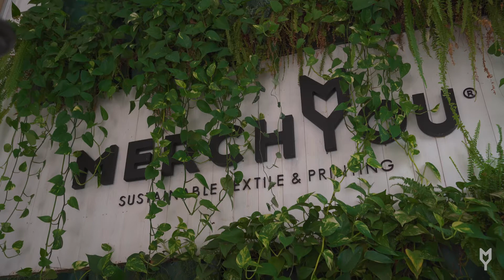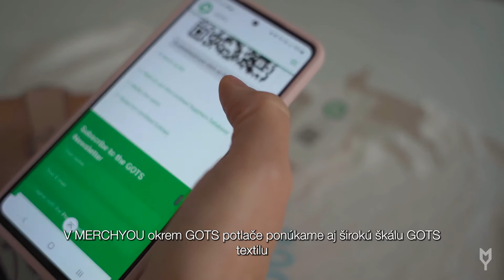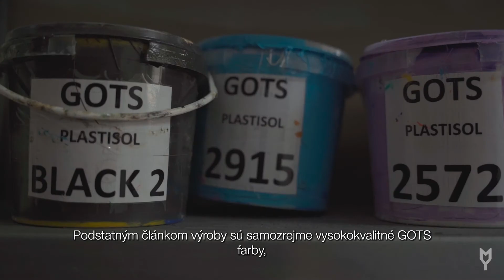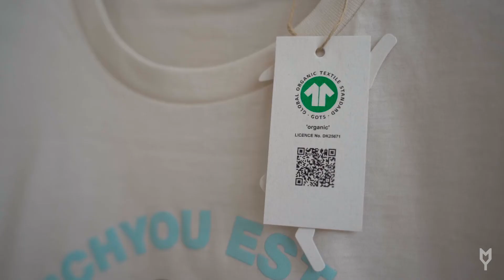GOTS potlač v MERCHYOU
Skutočne ekologická potlač textilu.
Zistite, čo všetko zaručuje voľba GOTS textilu, ale aj to, ako to u nás pri výrobe GOTS potlače vyzerá!
Viac o GOTS potlači a udržateľosti v MERCHYOU sa dozviete na